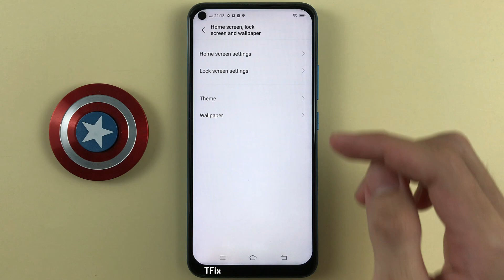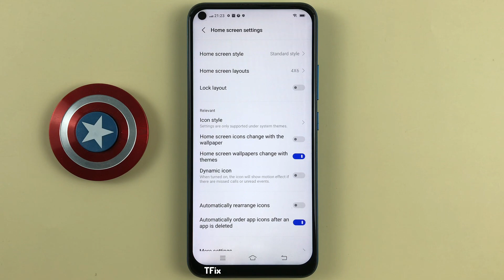Automatically arrange home screen application icons when deleting an application on Vivo Y30